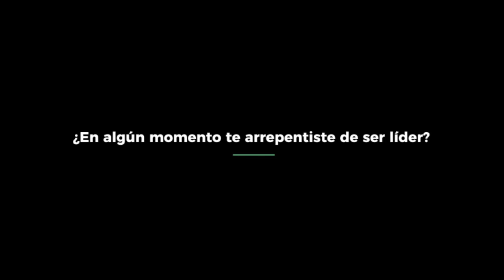#3 Julen Guerrero ¿En algún momento te arrepentiste de ser Líder?- Lider_Tv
"El Corazón del Liderazgo Empresarial y el Éxito"

Cuando se trabaja para una institución de mucho prestigio como el Athletic de Bilbao, se suceden momentos duros porque las cosas no siempre salen bien. Se encuentra el aplauso pero también se puede ser el foco de las mayores críticas. Todo forma parte del deporte.

Julen nos habla de que la importancia  estriba en saberlo llevar y aceptarlo en la cabeza, dando la importancia justa a las cosas. Destaca también la importancia de saber vivir con el error cuando se está en la élite. Y comparte la idea de que se pueda enseñar a los jóvenes desde pequeños a saber estar arriba. Porque la fama, el éxito es algo que no se espera cuando se llega a la cima y uno se lo encuentra. Normalmente el deportista no ha sido preparado par ello.

El deporte debiera avanzar en este aspecto porque lamentablemente a veces hay jóvenes que se están preparando para llegar arriba y cuando llegan, no saben asimilarlo.